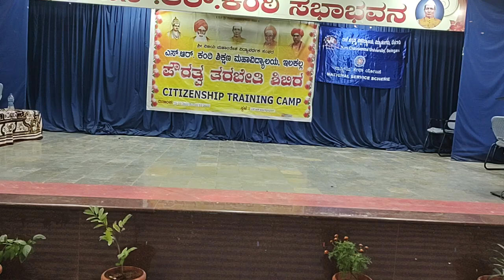Funny dance in CT Camp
Citizenship Training Camp Cultural activities in S.R.Kanthi College of education Ilkal